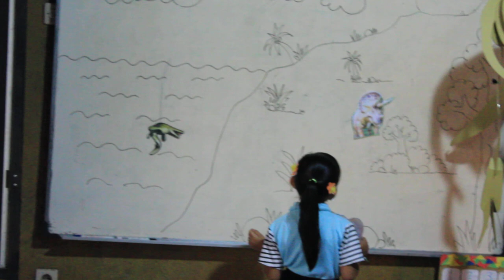MENGELOMPOKKAN DINO SESUAI TEMPAT HIDUPNYA BAG 2